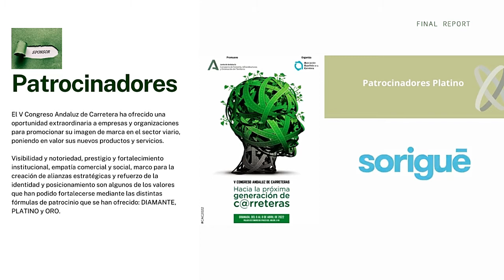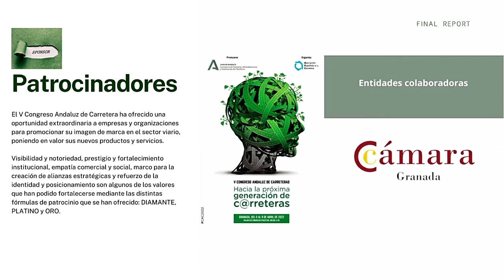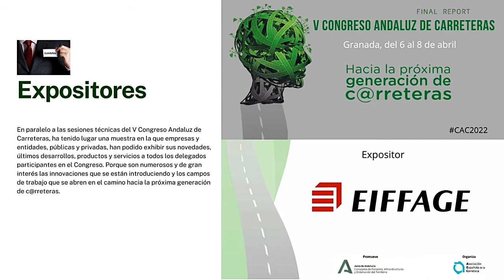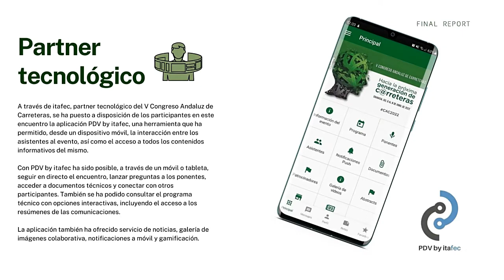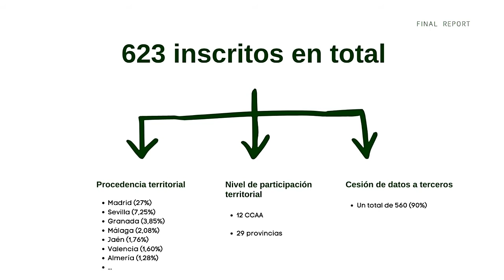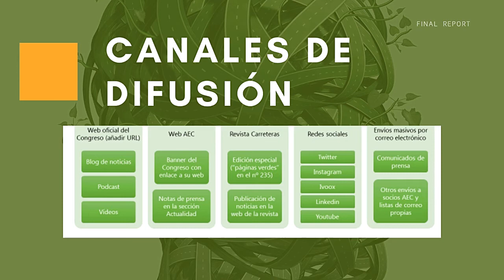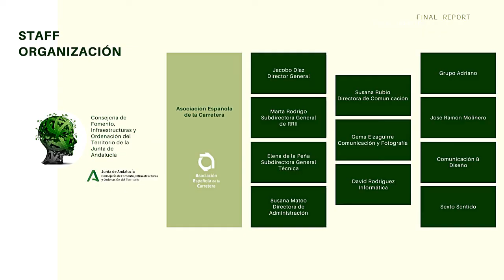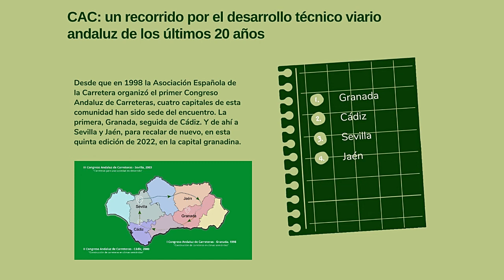Informe Final de Comunicación del V Congreso Andaluz de Carreteras